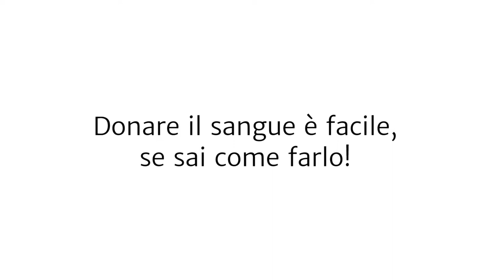Donare è facile se sai come farlo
Il sangue è un farmaco a tutti gli effetti e non esiste un corrispettivo sintetico.

Tutti possono essere potenziali donatori, con un limite di età dai 18 ai 65 anni. La Dr.ssa Pizzi spiega come diventare donatore.

Il Policlinico di Milano è da sempre impegnato nella raccolta e distribuzione di sacche di sangue, grazie all’attività del suo Centro Trasfusionale.

Il team del Centro Trasfusionale del Policlinico lavora ogni giorno molte sacche di sangue per far fronte alle richieste che arrivano ad esempio dal Pronto Soccorso o durante gli interventi chirurgici.